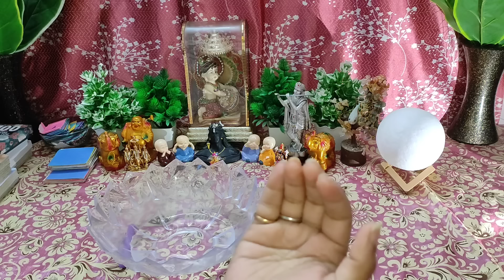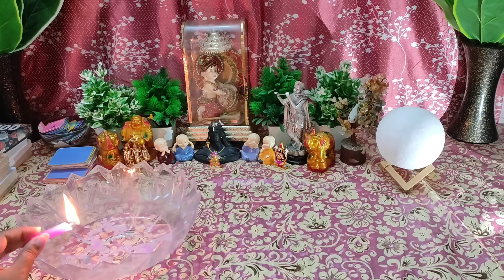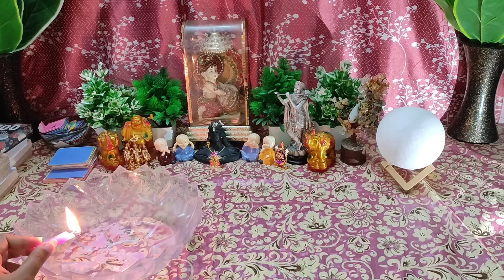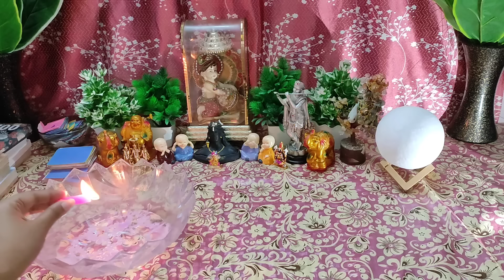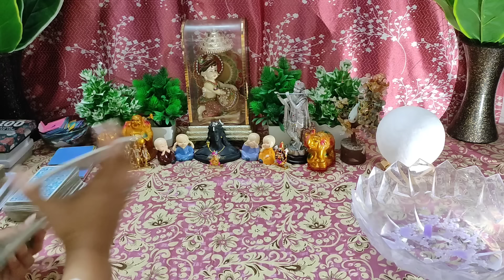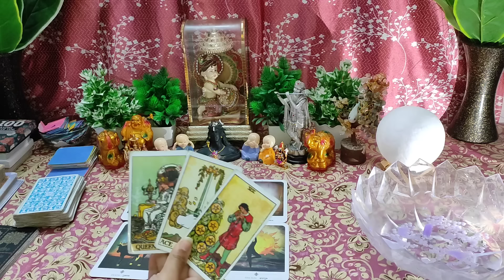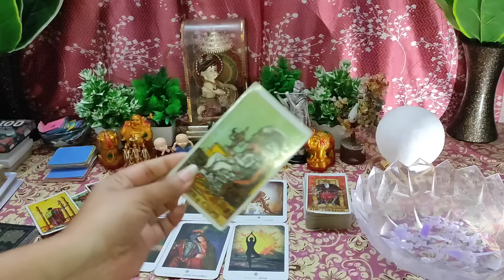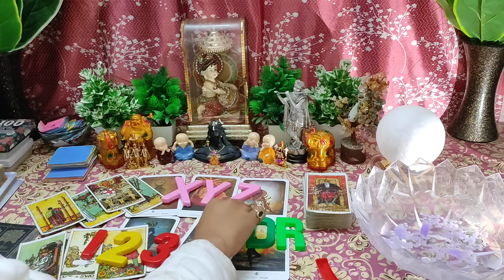🌈Tumhe Jaroorat Nahi Hai Meri🥺Current Feelings💞Candlewax🕯Tarot Reading☯️